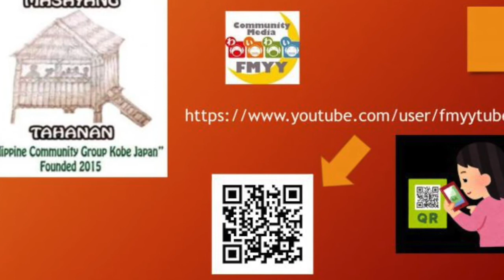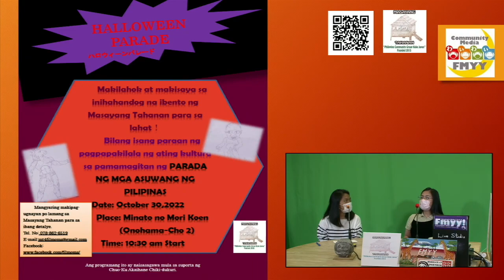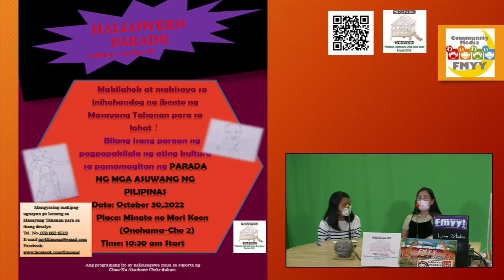October 2022 MASAYANG TAHANANA bout “Araw ng mga Patay”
Parsonarity VALERIE & ZENA
This month topic is  “Araw ng mga Patay”
MASAYANG TAHANAN news
・HalloweenParty at MASAYANG TAHANAN
・MASAYANG TAHANAN staffs appearing at Minato no Mori Park stage